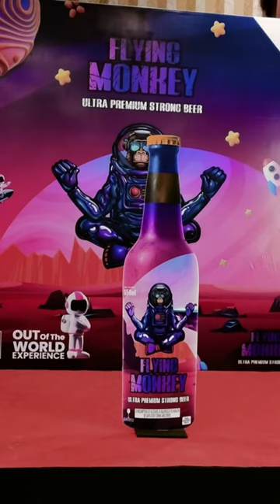Flying Monkey Launched in Kerala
American Brew Crafts Pvt Ltd (ABCL) forays into Kerala with the introduction of Flying Monkey Ultra Strong Beer. This new variant is exclusively brewed for Kerala and promises to redefine the beer experience, offering a distinctive flavor and character to Kerala's discerning consumers.

Flying Monkey Ultra Strong Beer embodies a bold and robust character, catering to seasoned beer enthusiasts. With a rich body, smooth texture, and a unique flavor profile, this variant elevates the experience of strong beers. Crafted to perfection, Flying Monkey Ultra Strong Beer introduces a smoky touch, delivering an adventurous dimension to its taste profile, setting new standards for strong beers. The bright sleek packing for Flying Monkey Ultra Strong Beer with a monkey in the space-suit sitting in a ‘Zen’ mode resonates the brands essence to sit back, relax and have a great time.